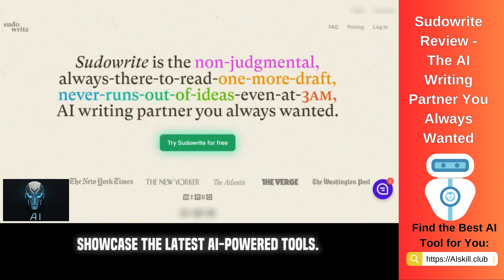Sudowrite Review - The AI Writing Partner You Always Wanted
The Sudowrite app, renowned for its AI-driven prowess, stands out as a quintessential solution for those seeking to elevate their storytelling or content creation endeavors. By leveraging the Sudowrite AI's sophisticated natural language processing technology, users are afforded the luxury of not only expediting the creation of high-quality content but also enhancing the brainstorming process, structuring narratives, and refining the flow of their writing. This has been echoed in numerous Sudowrite AI reviews, where users laud its efficiency and effectiveness. For individuals exploring options beyond the conventional, the Sudowrite alternative free versions offer a glimpse into the realm of AI-assisted writing without initial investment. Additionally, the Sudowrite story engine is specifically praised for its ability to generate compelling narratives, further solidified by the option for a Sudowrite app free download, making it accessible to a wider audience. While the platform necessitates a Sudowrite login for a personalized experience, it remains a top recommendation for those in search of a Sudowrite alternative that marries innovation with user convenience.